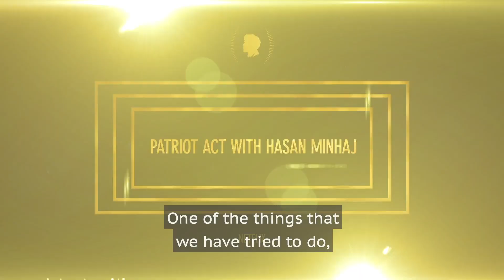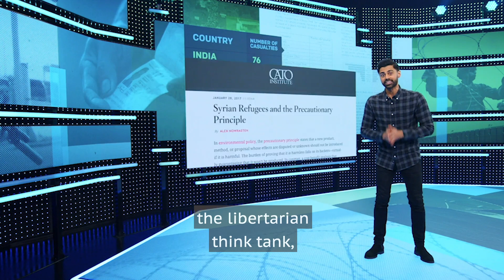Peabody Conversations: Patriot Act with Hasan Minhaj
"News and politics is very divisive but if you can ground it in a great story, people are able to connect to it," Hasan Minhaj says in this Peabody Conversation. The host of "Patriot Act" uses high-energy delivery and wit to put current international affairs into perspective. Peabody Awards honored the program "for offering an important new take on politics and popular culture and giving voice to politically engaged young people in a diverse American polity."